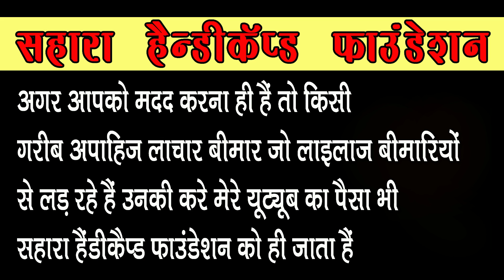Eid mubarak 2019 - baba rizwan khan